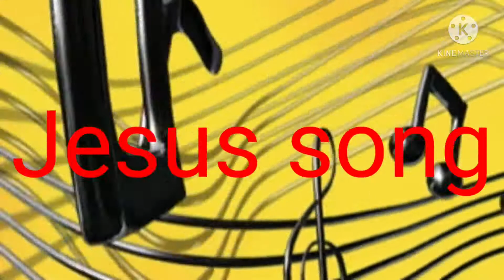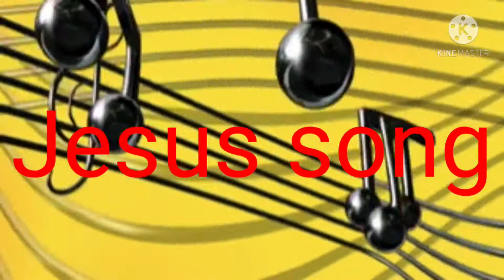Tamil christian song|watch receive blessing|jesus song|Athisaingal sekiravaru songs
jesus songs
jesus christ
holy songs
holy bible
song of jesus
lovable god
lovable songs